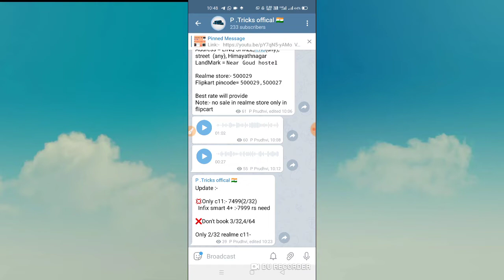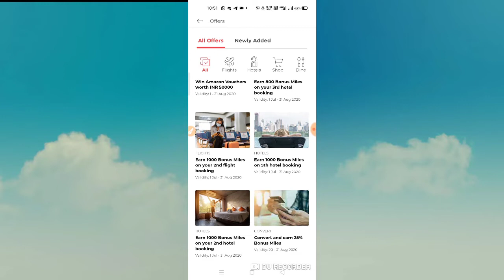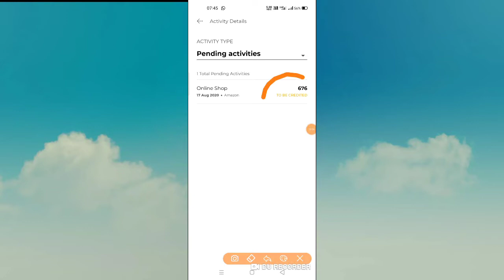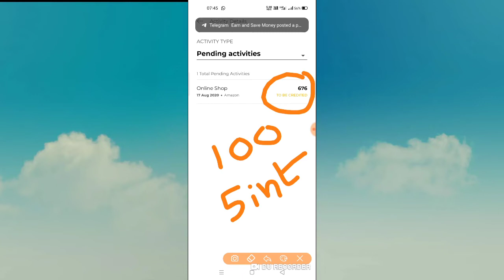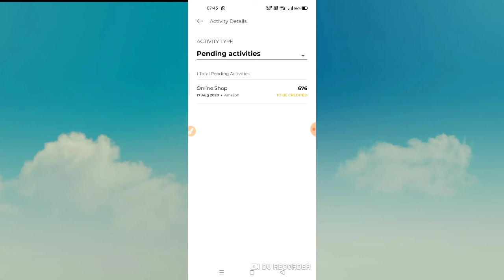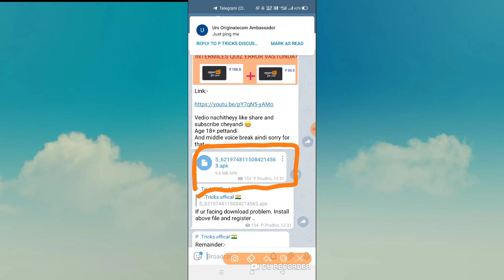INTERMILES GAMES AND SPIN REMOVED Y?JEETHO APP UPDATE, INTERMILES POINTS PURCHASING ON AMAZON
Intermiles game and spin removed 🙄 y?

JEETHO app update

Earn 150 rs amaozn vocher per month

Paytm visa offer specific cards applicable and get cashback upto 555rs

Pocket charge app:- (min withdraw 20 rs )
(Register with paytm number)

App Link:-

Use code:- 5QPT81WH (enter and get 10 rs cashback)

FREECHARGE MERCHANT OFFER DETAILS:-

Download discord app for answers

Gamerji app:-

Use code:RYVJC51504 (to get 100 bonus)

Errors in crownit and basic details about crownit for surveys

Crown it app:-

Download and get rush tickets /paytm cash

Close angelbroking demat Account

Process:-

👉First mail to customer care
👉 Download form and fill send courier
👉For one year no AMC charges
👉From second year (450 rs+ taxes)
👉Close Account as soon as possible

Amazon pay to bank transfer best app with 2-3 % charge

Watch full process:-

How to close upstox Account

Upstox adress

30th floor,sunshine tower,
Senapati bapat Marg,
Dadar- W,
Mumbai - 400013